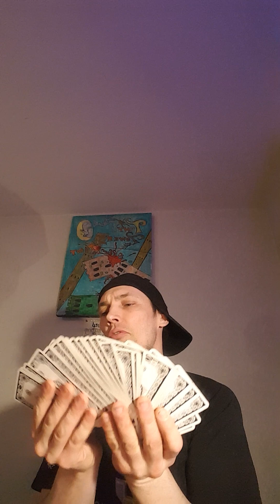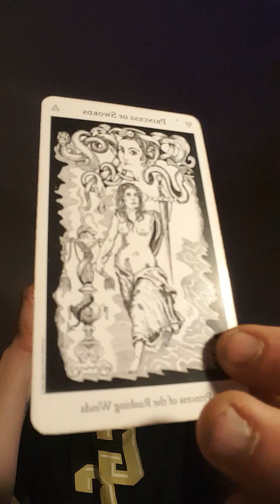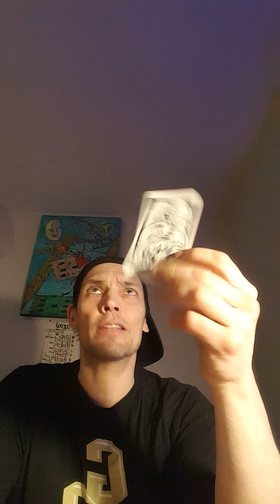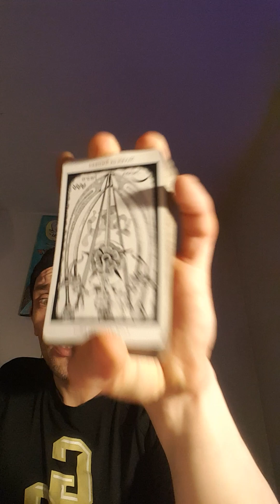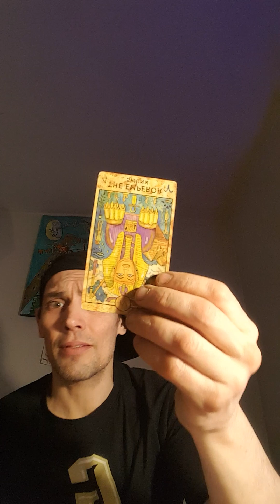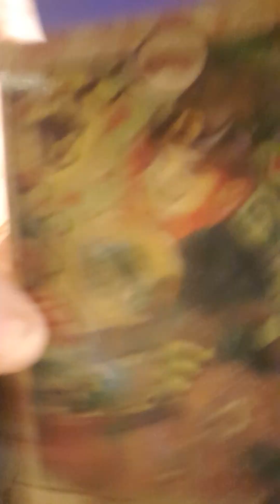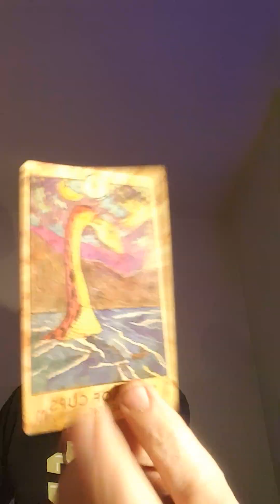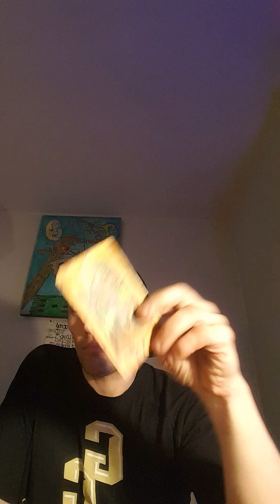♏SCORPIO♏CALLING☎️💀📞Dr.Death👹Send Her to the DEVIL?👺🔥♎🔥♋🔥♓🔥♑🔥♈🔥♍🔥🔥🔥